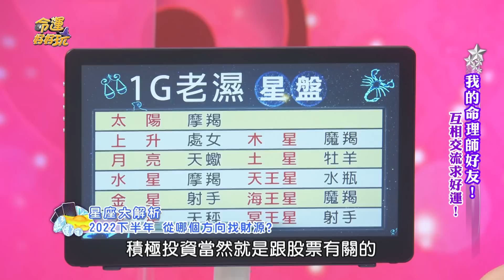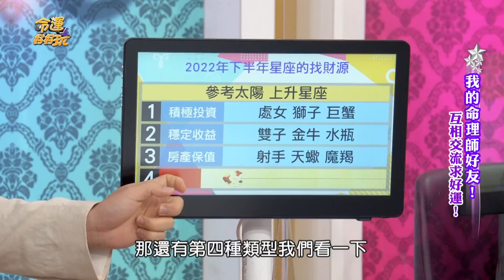【精華版】十二星座發大財！下半年財源方向大公開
想要錢滾錢該用什麼投資方式？迷茫的你不如參考各種星座作法！

【簡少年業力反噬雙眼流血！湯鎮瑋示警三件事害人走空亡！我的命理師好友！】